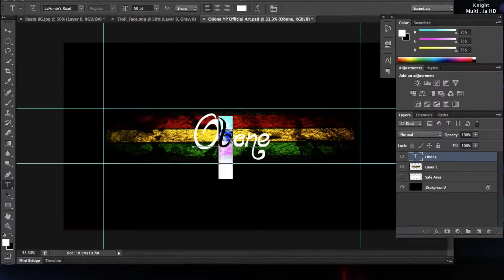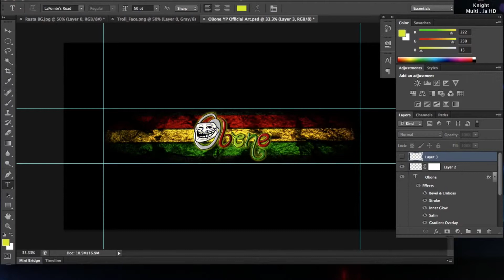OBone | Youtube Channel Art Banner | Speed Art 06